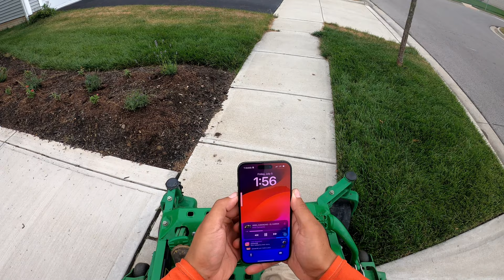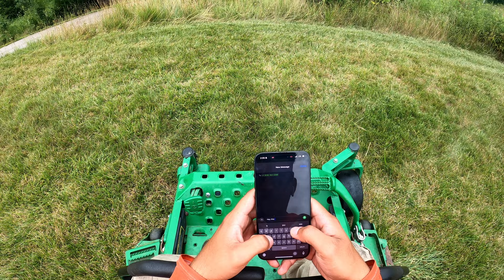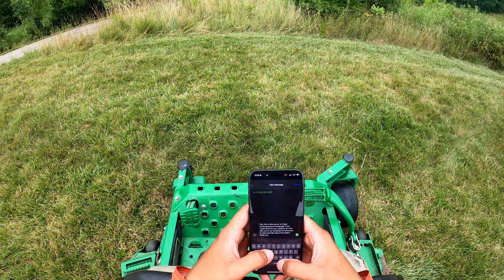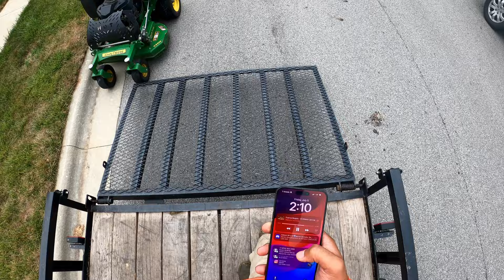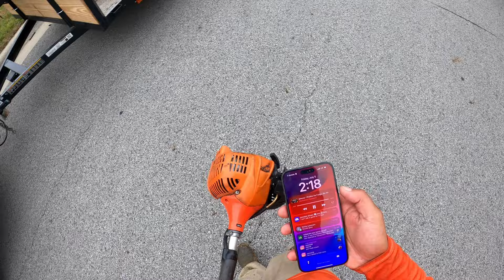DAY4 -SNAKES EVERYWHERE